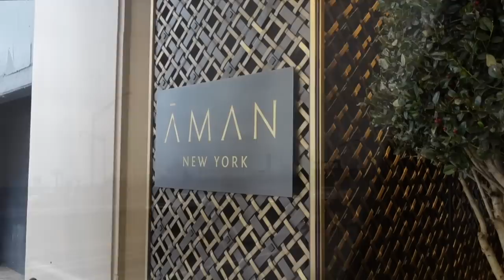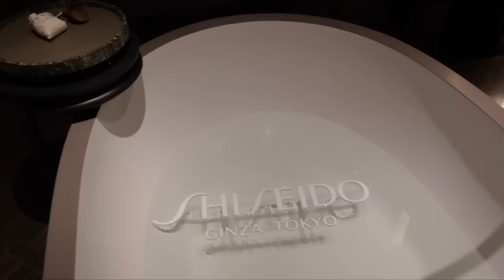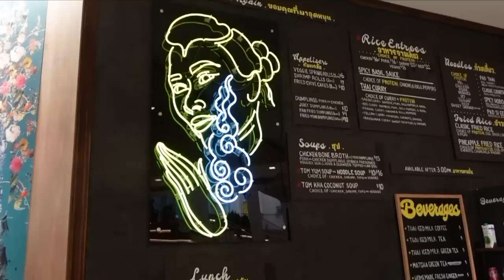My First Brand Trip! NYC With Shiseido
Thank you so much for tuning into today’s vlog - My First Brand Trip! NYC With Shiseido

Drowsy Sleep Mask

Makeup By Mario MoistureGlow Lip Plumping Serum in Nude Glow and Blush Glow $24

WITH CODE MICHELE15

Nail Polish - Gelegance in Haute Couture

Mailing address:
Michele Wang
10620 Southern Highlands Pkwy
Suite 110-20

Follow me at:
Follow me at:

Facts about me, for reference:
Age: 49
Skin Type: Dry/Sensitive - eczema prone, but occasionally combo
Skin Tone: Neutral (warmer in the t-zone; cooler on the cheeks)